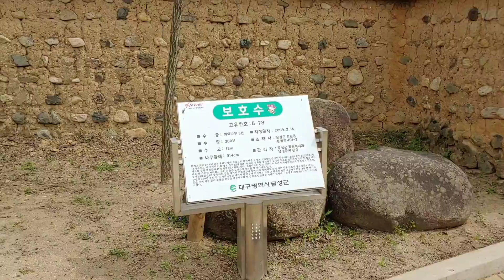가수김연자(10분내로)대구시달성남평문씨본리세거지.민속자료제3호한바퀴돌기여행정보20.4.15